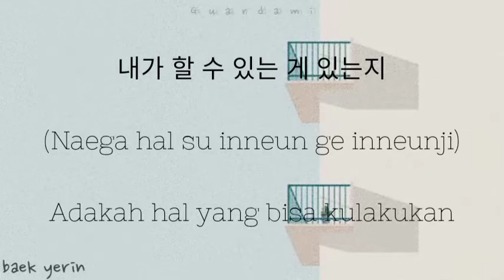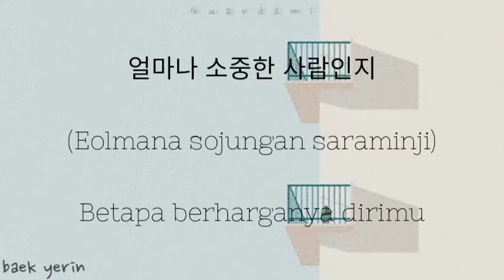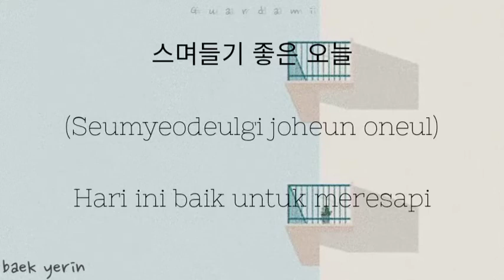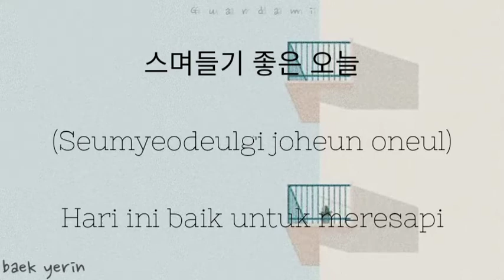Baek Yerin (백예린) – Lean On Me (스며들기 좋은 오늘) [A-TEEN2] lyrics | HAN/ROM/INA by Guardami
Baek Yerin (백예린) – Lean On Me (스며들기 좋은 오늘) [A-TEEN2] lirik terjemahan indonesia

lagu ini ost dari webdrama playlist A-TEEN 2

semoga teman-teman semua suka dan terhibur. mohon maaf ya jika ada kesalahan arti, penempatan, maupun penulisan dll 🙏🏻

terima kasih banyak dan sayang kalian